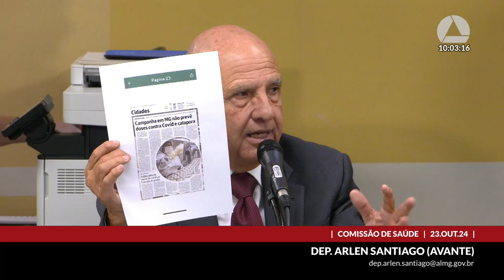23/10/2024 09:30 - Comissão de Saúde